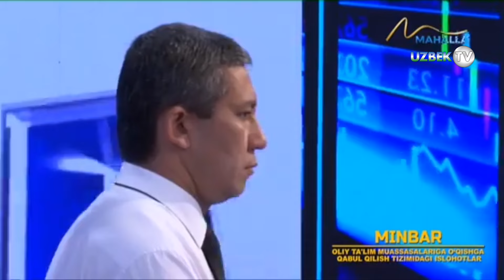Таълимдаги ислоҳотлар қандай натижа беряпти? | Minbar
"Минбар" ток шоу
"Маҳалла" телеканали